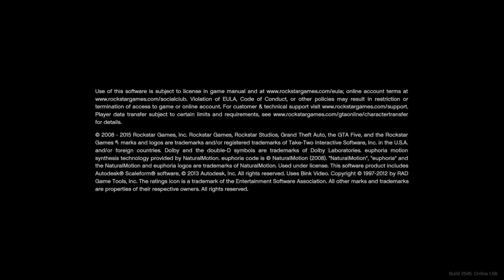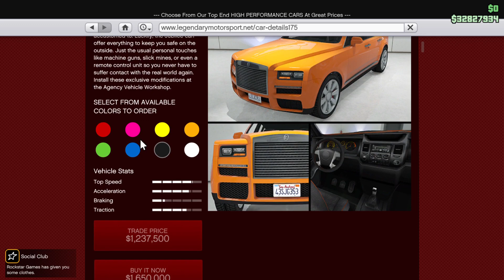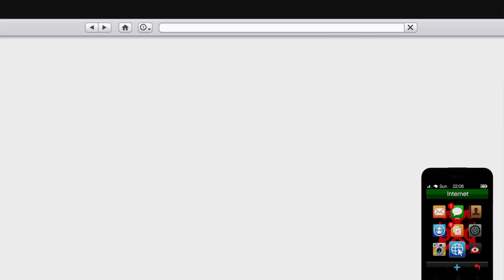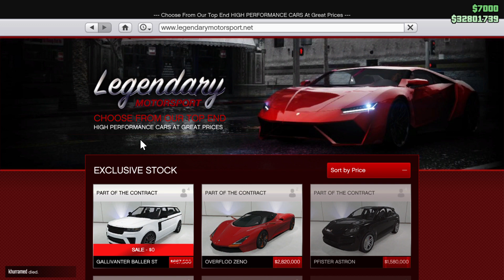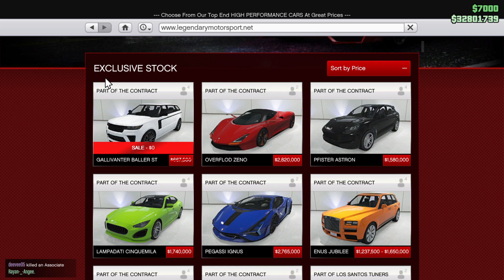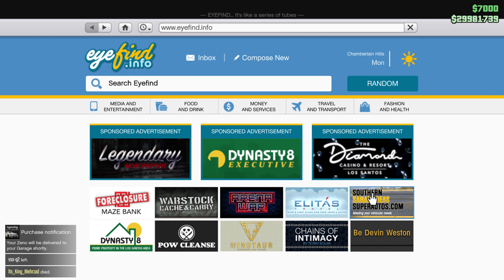PS5: Grand Theft Auto V |PS4